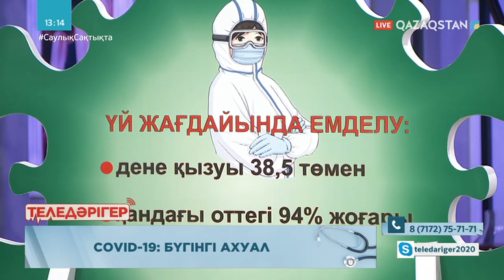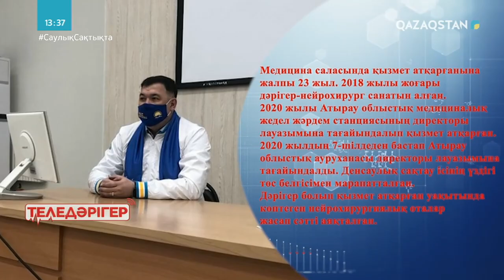«ТЕЛЕДӘРІГЕР». COVID-19: бүгінгі ахуал